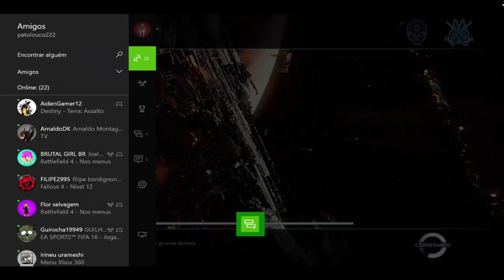Halo 2 Remake O Início (The Demon) On Xbox One Via Streaming Windows 10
Depois de uma grande batalha vencida e de um dos portais Halo destruído, o humanos comemoram sua vitória homenageando seus heróis.

Enquanto isso, do lado dos derrotados, os Covenant elegem o Árbitro como o grande culpado da derrota, acusando-o de heresia e o condenando a marca da vergonha.

A raça Covenant não aceita a derrota e contra-ataca com todas suas forças.

Assim começa Halo 2.